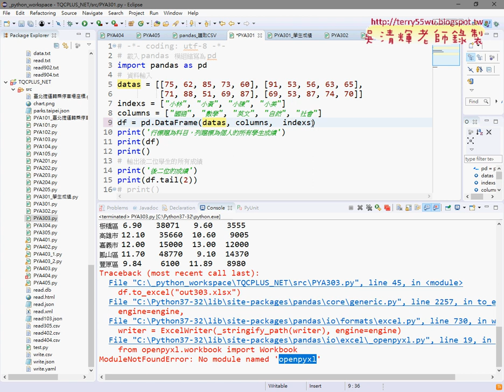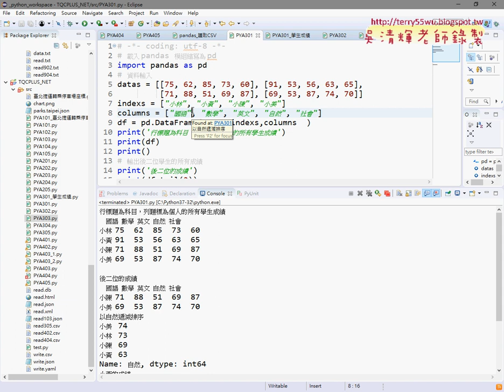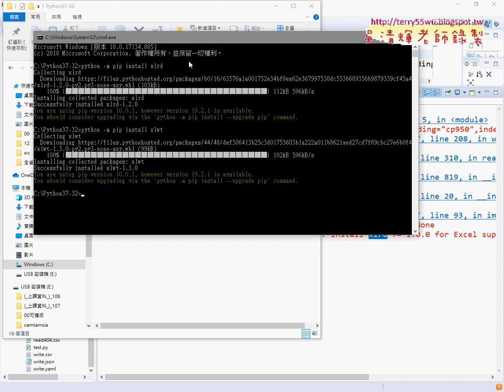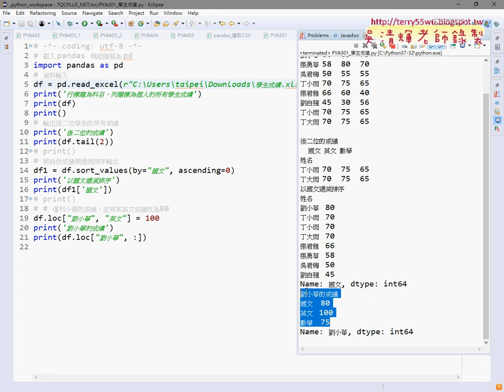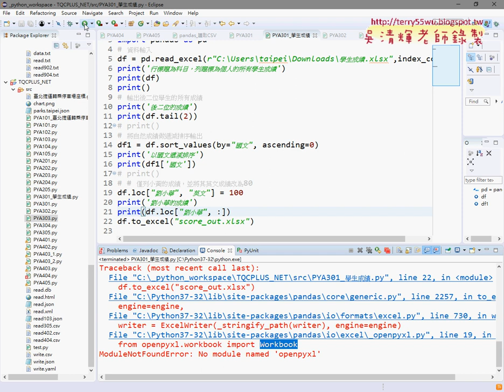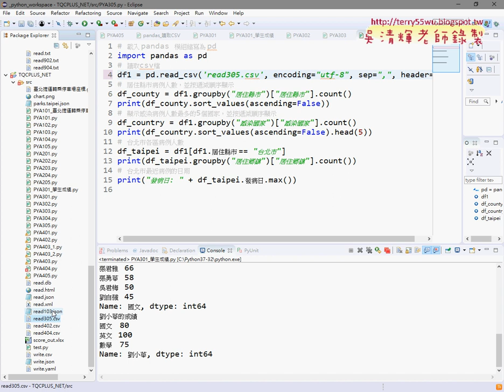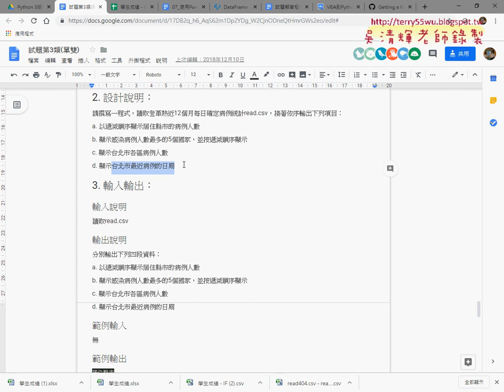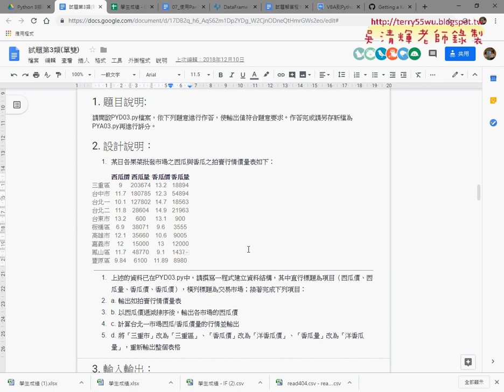11 傳遞參數說明與讀寫EXCEL檔案到DataFrame